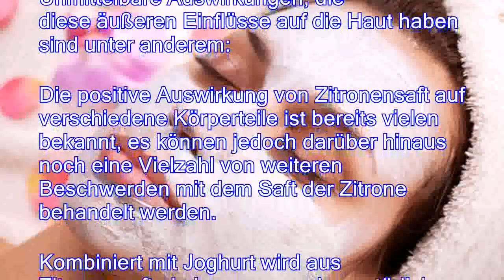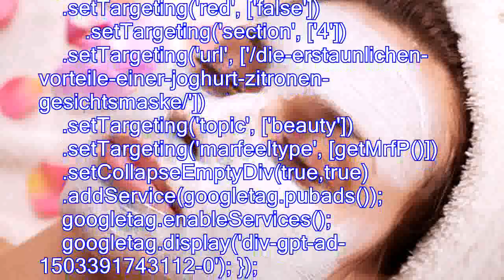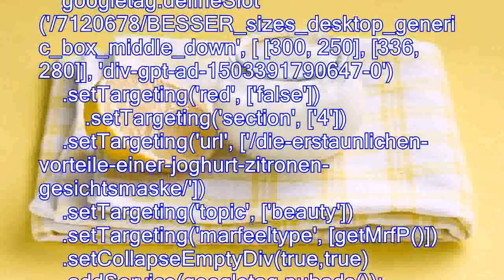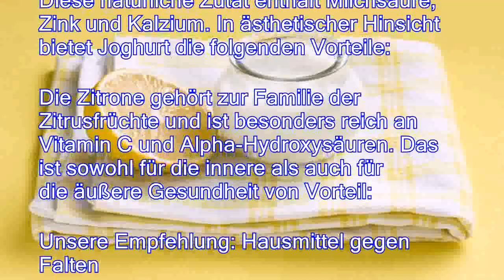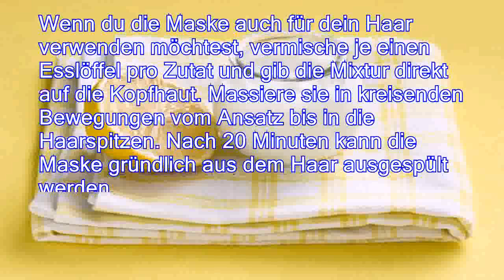Die erstaunlichen Vorteile einer Joghurt-Zitronen-Gesichtsmaske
Die Haut ist täglich einer Vielzahl von äußeren Einflüssen ausgesetzt. Diese können das Hautbild negativ beeinflussen und die Festigkeit, Frische und Elastizität vermindern. Es kann sogar die allgemeine Gesundheit der Haut darunter leiden. Eine der besten natürlichen Heilmittel ist in diesem Fall eine Joghurt-Zitronen-Gesichtsmaske. Unmittelbare Auswirkungen, die diese äußeren Einflüsse auf die Haut haben sind unter anderem: Die positive Auswirkung von Zitronensaft auf verschiedene Körperteile ist bereits vielen bekannt, es können jedoch darüber hinaus noch eine Vielzahl von weiteren Beschwerden mit dem Saft der Zitrone behandelt werden. Kombiniert mit Joghurt wird aus Zitronensaft ein hervorragendes natürliches Heilmittel, das eine Reihe von Kosmetikprodukten ersetzen kann.

Einfach herzustellen. Vermischen und Auftr